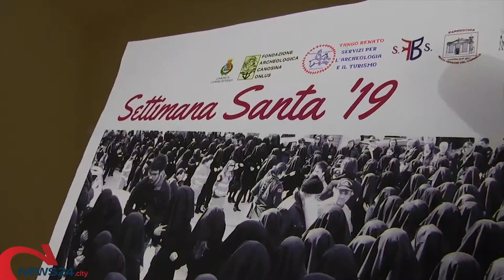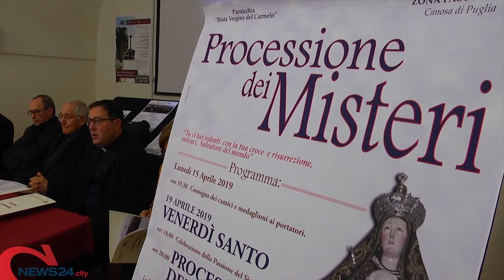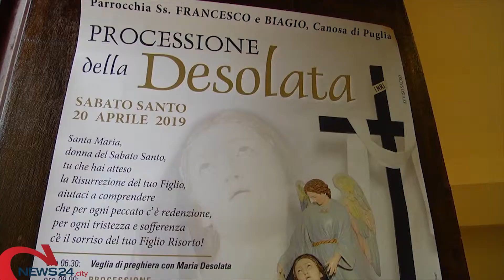CANOSA | Settimana Santa a Canosa nel segno di tradizione e conversione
Stamane all'interno del Parco di San Leucio. Mons. Mansi: «Qui segno tangibile dell'evangelizzazione»